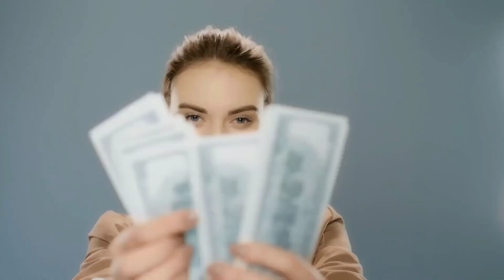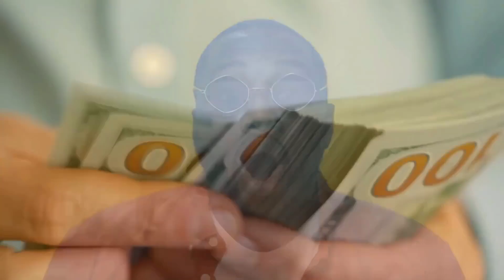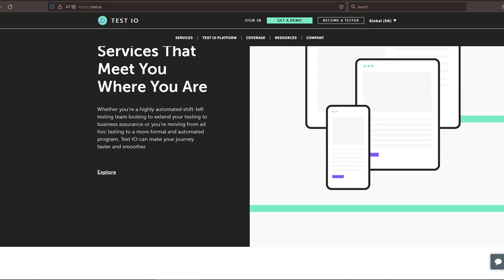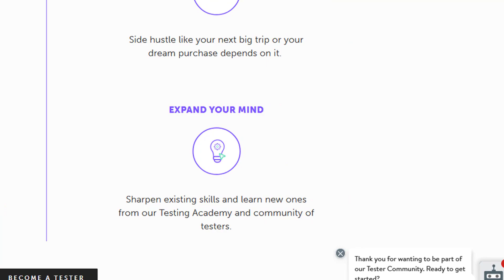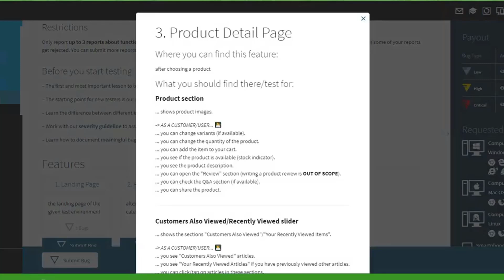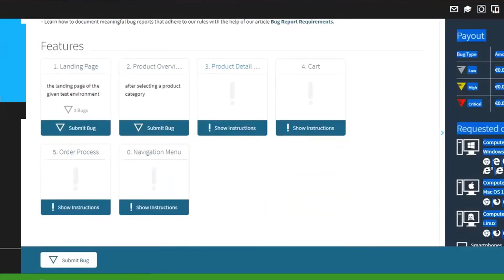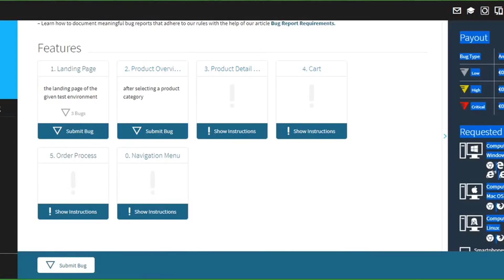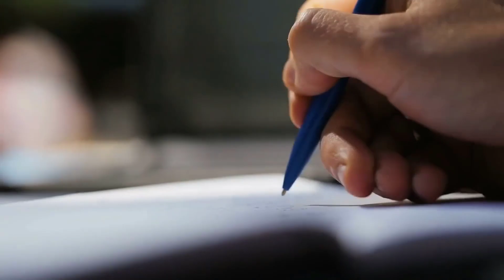الربح من الانترنت 50$ بس بعد مذاكرة الكورس والاختبار - الربح بدون راس مال | اكسب اونلاين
في هذه الطريقة الربح من الانترنت سيكون طريقة جيدة للعمل من المنزل وبداية تحقيق دخل شهري
بهذه الطريقة التي لا تحتاج منك اي خبرة او مهارات في اي مجال
فعليا لا تحتاج سوي ان تكون مبتدء وتبدء في التعلم وتنفيذ الطريقة
المميز في هذه الطريقة الربحية انها توفر كورس خاص للتعليم حيث ان الموقع يبدء بنعليمك كورس
خاص في كيفية العمل علي الموقع وتنفيذ الاستراتيجية وبعدها يكون الاختبار ومن هذه المرحلة
تبدء في استلام شغل من الموقع وبالتالي تحقيق الارباح